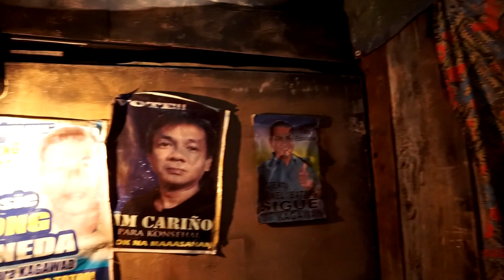Visited a 3rd World Country ...11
Vlog11